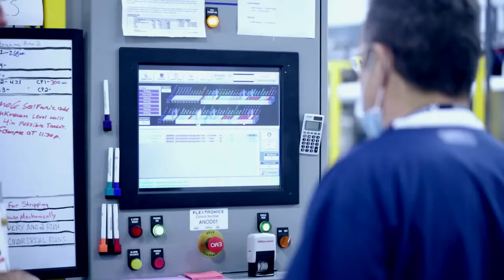Apple: Making the all new Mac Pro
فيديو يستعرض كيفيّة تصنيع الماك برو الجديد.
تفتخر أبّل بأنّ كامل التصنيع و التجميع يحصل في أميركا كاملاً.

متوفّر قريباً في أيزون.